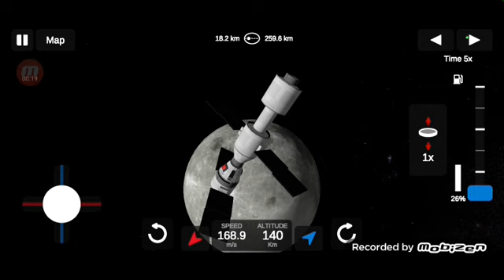Gateway Space Station in Lunar Orbit.